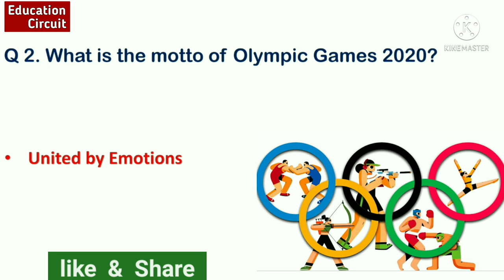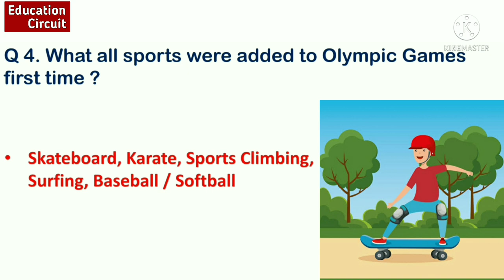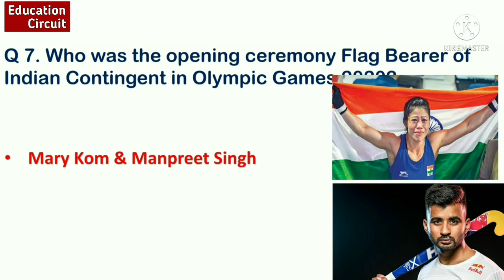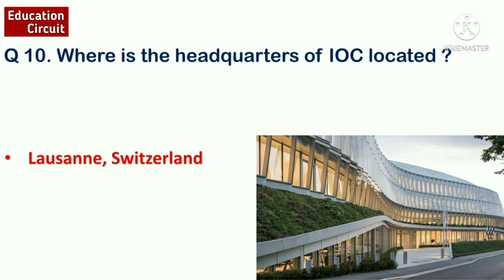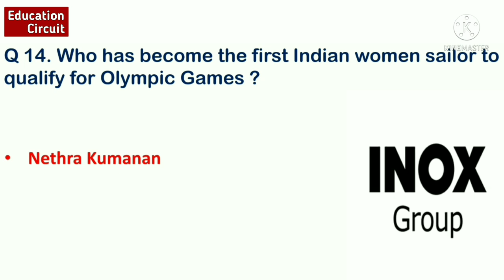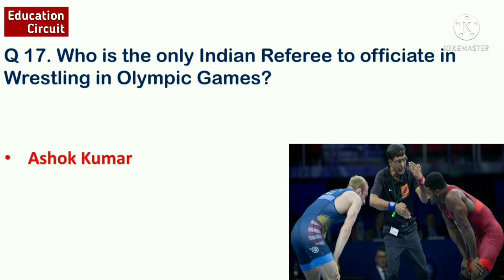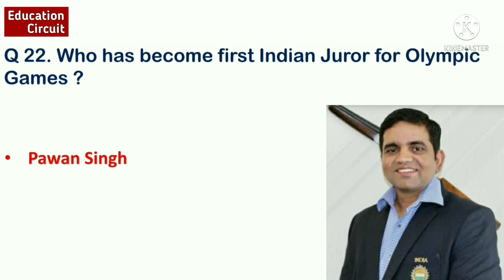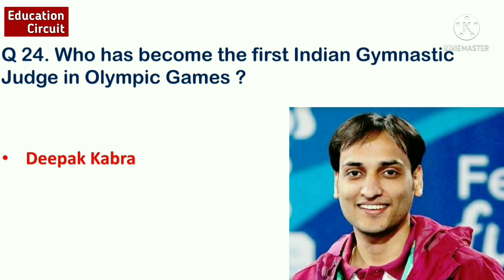Tokyo Olympics 2021 Important Questions | Olympic Games 2021 |Tokyo Olympics 2020 |Education Circuit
Education Circuit,

Most Important GK & Current Affairs For All Competitive Examinations || .COMPLETE PLAYLIST